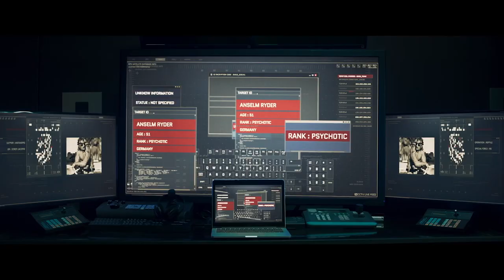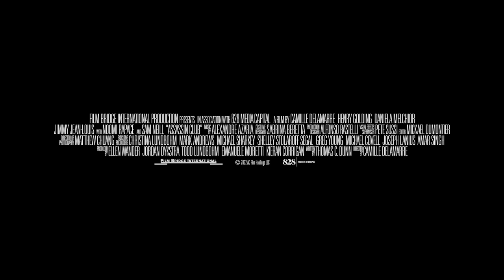ASSASSIN CLUB Trailer (2023) Henry Golding Action Thriller Movie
The hunter becomes the hunted when an elite assassin is given his final contract: to kill seven people around the world - only to discover the targets are equally skilled assassins hired to kill him. His only shot to survive is to uncover the mysterious mastermind behind the deadly plot before it's too late

Directed by Camille Delamarre
Starring HenryGolding, Daniela Melchior, Jimmy-Jean Louis with Noomi Rapace and Sam Neill
Available to buy on digital May 16, 2023
On Blu-Ray and DVD June 6, 2023
Distributed by Paramount Global Content Distribution